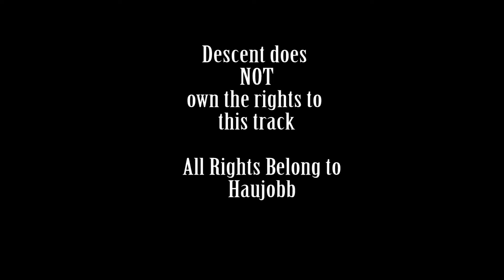Haujobb - Platform (Remix)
Platform (Remix) the 5th track on Vertical Mixes released 2005. For more information about this CD, check out